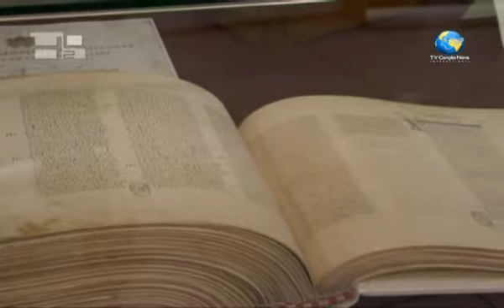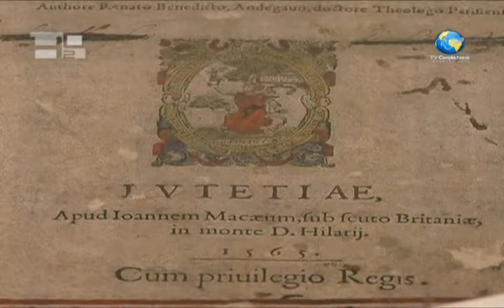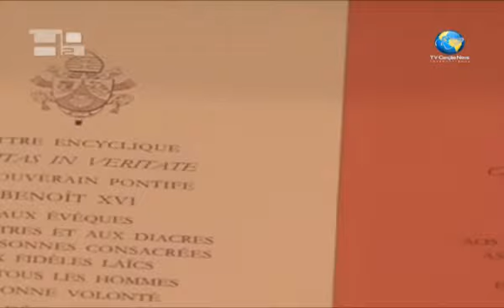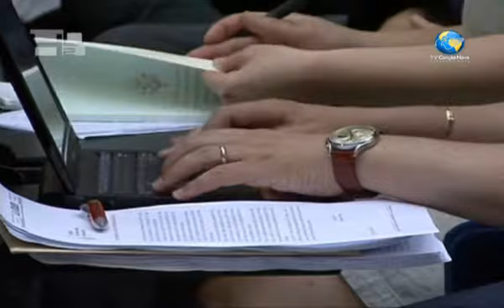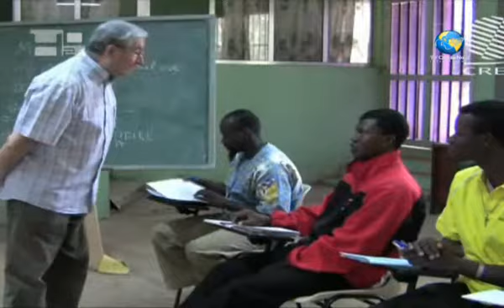Igreja em Acção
Fazer eco dos acontecimentos da Igreja e do mundo é a nossa missão. E por isso a cada dia, e em colaboração com a Agência de Notícias H2O News e com as produtoras da Canção Nova levamos até você notícias do mundo no nosso Igreja em Acção.